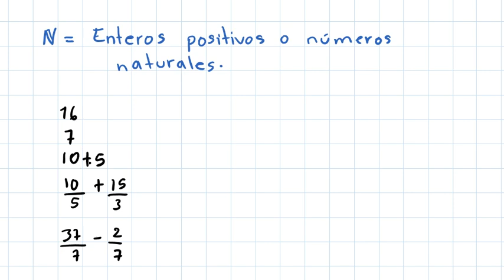SÉPTIMO, OPERACIONES REALIZABLES SEGÚN EL CONJUNTO NUMÉRICO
OPERACIONES REALIZABLES SEGÚN EL CONJUNTO NUMÉRICO